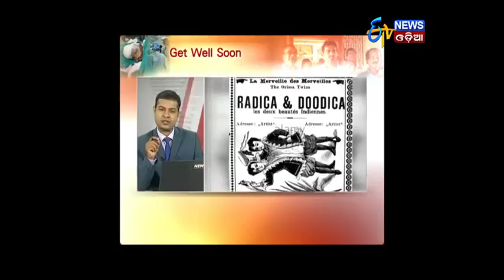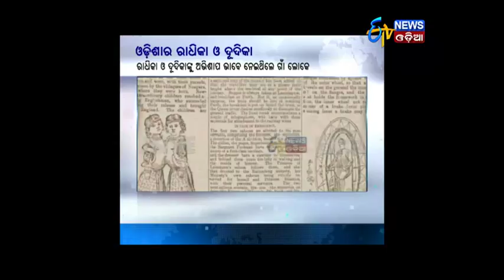ସରିଲା ଜଗା ବଳିଆଙ୍କ ଅପରେସନ | GET WELL SOON JAGA BALIA | ETV News Odia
Conjoined twins-Jaga kalia separated after final round of surgery at AIIMS,Delhi.
ଅଲଗା ହେଲେ ଜଗା କାଳିଆ.ଭୁବନେଶ୍ୱର ରାମ ମନ୍ଦିରରେ ଦୀପ ଜାଳି ଜଗା କାଳିଆଙ୍କ ପାଇଁ ଦଳୀୟ କର୍ମୀଙ୍କ ପ୍ରାର୍ଥନା.